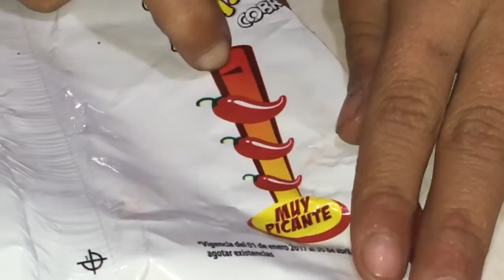Takis Cobra Probando !!!!